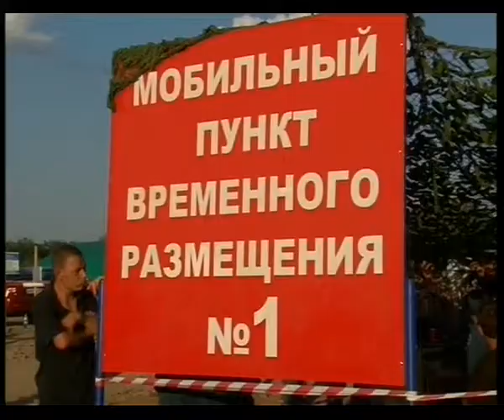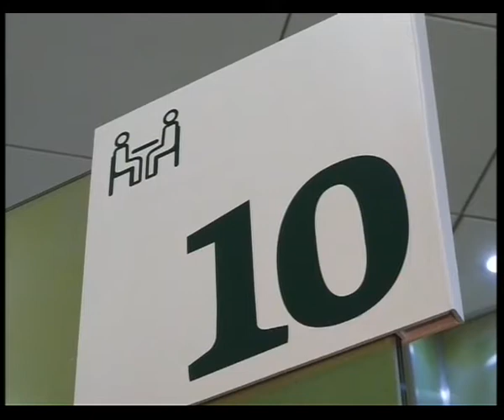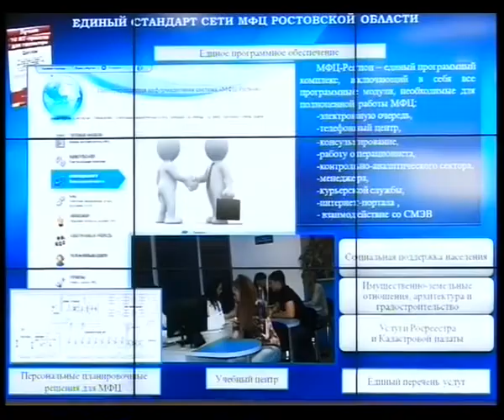Главное. Новости, 8 августа 2014 г.